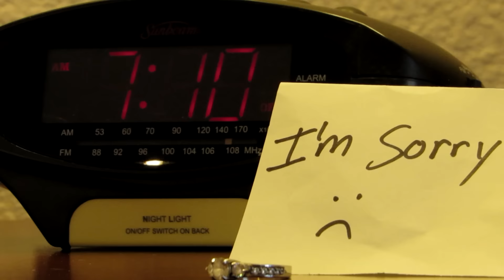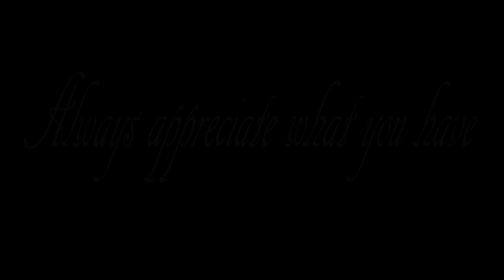Sam Smith Lay Me Down ft John Legend [JOHNNY BURGESS]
Creative Concept| Choreography  by Johnny Burgess
Director| Filmed| Post-production work
This video is a message for all of you loving couples out there.